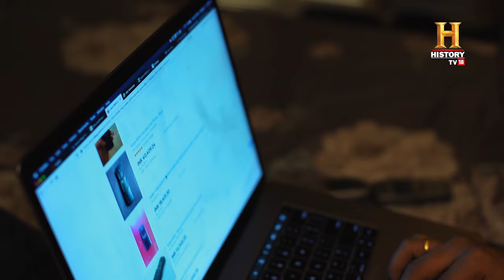How many mobiles do you have? He has over 3000! OMGIndia S07E04 Story 4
Jayesh Kale is no ordinary enthusiast; he has turned his unconventional passion for collecting phones into an awe-inspiring endeavor. With a collection spanning over 3,000 phones, Jayesh embarked on this unique journey eight years ago. His collection isn't just extensive—it's also exclusive, featuring some exceptionally rare models. What sets his collection apart are the prototypes he owns, models that were never released to the general public. Through years of dedication, Jayesh Kale has curated a collection that serves as a fascinating timeline of mobile phone evolution, all the while including elusive pieces that never made it to market.

आम तौर पर लोगों के पास एक या दो फ़ोन होते हैं पर ठाणे के जयेश काले के पास हैं 3000 से भी ज़्यादा फ़ोन । OMGIndia OMGHindi OMGSeason7 @byjusclasses